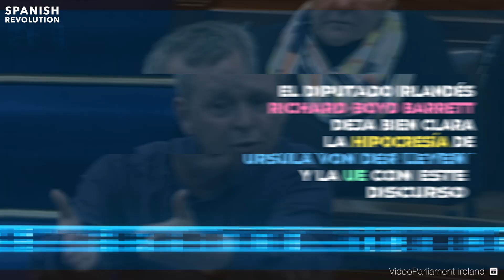Richard Boyd y el cinismo de la Unión Europea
El diputado irlandés Richard Boyd Barrett, representante de People Before Profit, no dudó en alzar su voz en crítica a Ursula von der Leyen, presidenta del Parlamento Europeo. En un discurso punzante, Barrett denunció la falta de coherencia en las acciones de la Unión Europea.

Se cuestionó abiertamente la postura de la UE en relación a Israel: "Es absolutamente inconcebible que podamos decir por un lado que debemos investigar los crímenes de guerra y atrocidades de Vladimir Putin y permanecer en silencio después de que tuvimos dos informes sobre 70 años de crímenes en curso contra la humanidad, limpieza étnica y apartheid".

Finalmente, Boyd Barrett remató su intervención haciendo un llamado a la igualdad en el juicio y en la acción, instando: "Si vamos a condenar, como debemos, los crímenes de guerra de Putin, debemos condenar simultáneamente todos los crímenes de guerra, todos los crímenes contra la humanidad, incluso cuando son cometidos por personas que la Unión Europea percibe como aliados como Israel o Arabia Saudita o aquellos que los arman y apoyan".

Es un llamado directo a la coherencia, la equidad y la justicia en la política exterior de la UE. En un mundo donde los equilibrios geopolíticos y los intereses económicos a menudo oscurecen los principios fundamentales de los derechos humanos y la justicia internacional, es imperativo que las grandes potencias como la Unión Europea mantengan un estándar constante en su respuesta y condena de actos atroces, independientemente de quién los cometa. No hacerlo no solo socava la credibilidad y la integridad de la institución, sino que también deja a las víctimas de estos crímenes sin el respaldo y la voz que merecen.